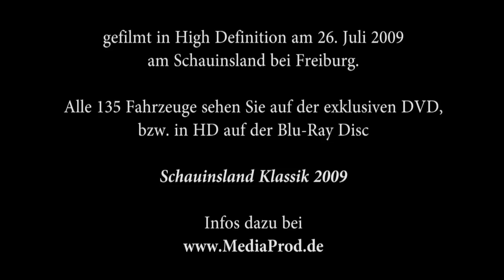Schauinsland Klassik 2009 - BMW Kneeler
Hier sehen Sie ein Motorrad-Gespann, einen sog. Kneeler, vom Typ BMW, bei seinen Präsentationsfahrten, anlässlich der 5. Schauinsland Klassik am 26. Juli 2009.
Das Gespann ist Baujahr 1972.
Pilotiert wird dieses Gespann von Peter Heine, als Sozius agiert Benedikt Heine.
Die Schauinsland Klassik findet seit 2001 alle 2 Jahre am Schauinsland, bei Freiburg statt.

Alle 120 Autos und 15 Motorräder und Seitenwagen, die an dieser Veranstaltung teil genommen haben, können Sie in einem 188 Min langen Film jetzt auch auf DVD, bzw. in High Definition auf Blu-ray Disc erleben.